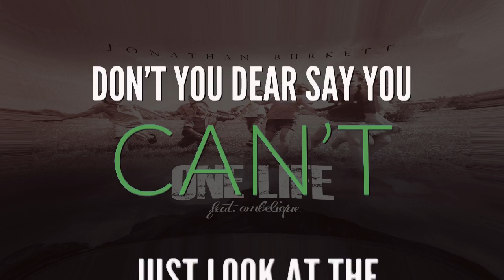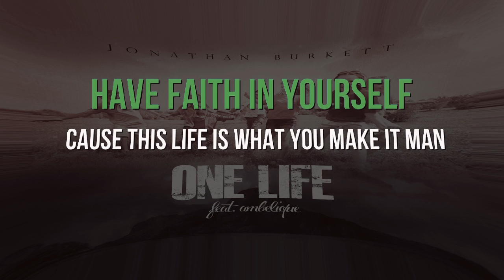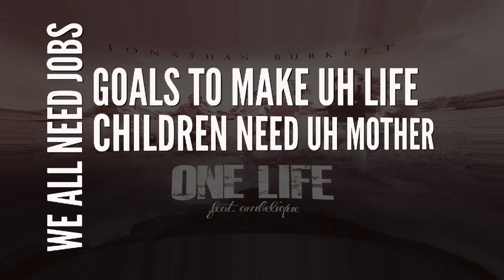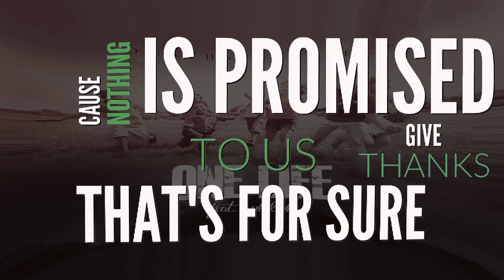Jonathan Anthony Burkett - One Life [Lyrics] ft. Ambelique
Music video for One Life (Lyrics) (Reggae Music) ft Ambelique performed by Jonathan Burkett.